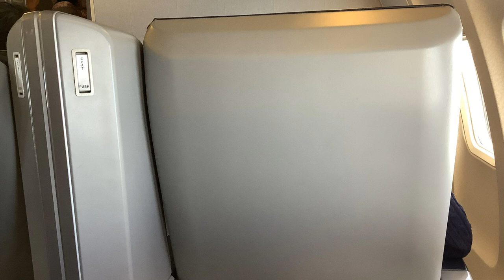【機内環境音ノーカット】ANA稚内空港→羽田空港全区間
【撮影機材】
Panasonic 4K VZX990M 64GB HC-VZX990M-W
4K ビデオカメラ VZX992M

Everyday Update!